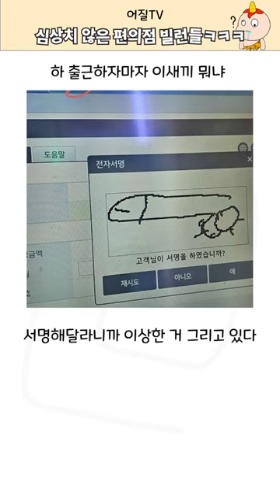심상치않은 편의점 빌런들ㅋㅋㅋㅋ